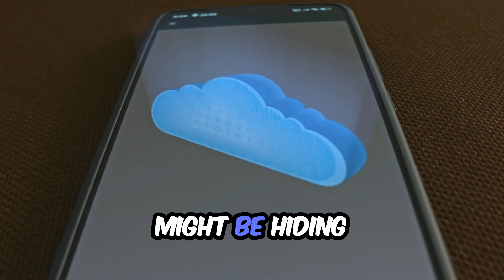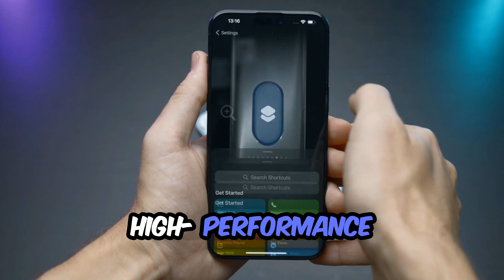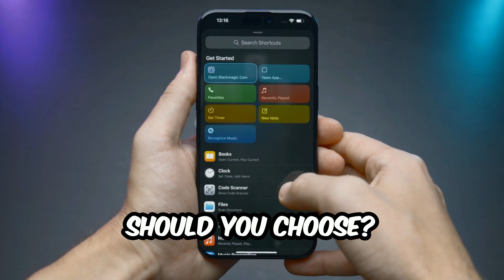UFS 2.2 vs UFS 3.1 vs UFS 4.0 – Speed, Features & Real-World Differences Explained!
Universal Flash Storage (UFS) has become the gold standard for smartphone storage—but what do terms like UFS 2.2, UFS 3.1, and UFS 4.0 actually mean? In this video, we break down the differences in speed, efficiency, and real-world performance between these three major storage standards used in modern smartphones and tablets.

UFS 2.2, often found in mid-range phones, is a solid performer but can’t match the blazing-fast read/write speeds of UFS 3.1—commonly seen in upper mid-range and flagship devices. Then there’s UFS 4.0, the latest and most advanced version, offering up to 4,200 MB/s read and 2,800 MB/s write speeds, along with improved power efficiency and durability.

We explain how faster UFS versions improve app loading, game performance, file transfers, and overall system responsiveness. Whether you're a gamer, content creator, or just curious about your phone’s internals—this video has you covered.